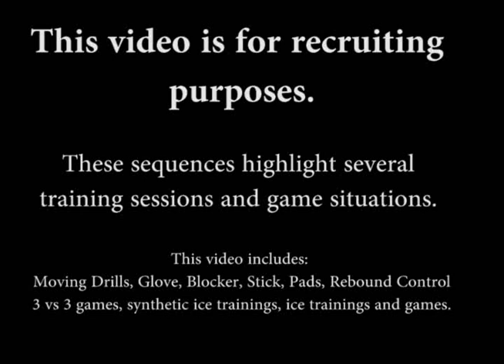Olivier Gervais - Scouting Video 2 (LONG VERSION)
COMMING SOON: Short version WITH breakaway

DIVISION: THIS VIDEO INCLUDES

Moving Drill : 0:08
Glove: 0:56
Blocker: 2:03
Stick: 3:00
Pads: 4:02
Rebound Control: 5:31
More Sequences: 6:43 - Complete drills on synthetic or on the ice with shooters + in-game situations

This video if for recruiting purposes.

Olivier Gervais

Born: Feb.02, 1993
Height: 5ft.11.inc.
Weight: 175 pounds
Birthplace: Laval, Qc, Canada

Synthetic Ice filmed at INTENSE HOCKEY

Coaches on this video : ERICH THERIEN, OLIVIER MICHAUD, ANGELO LAZZARA,FRANCOIS LEMAY, MYSELF

Players: LHJAAAQ, LHJMQ, CIS, ECHL, NCAA, PRO, AHL